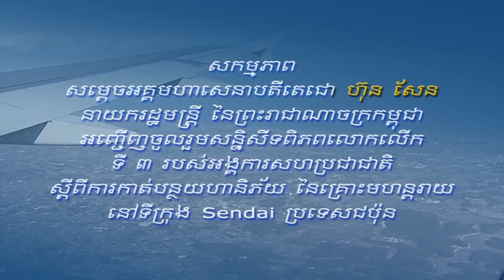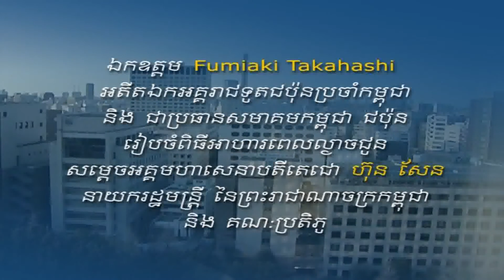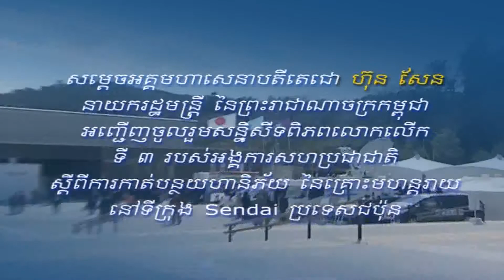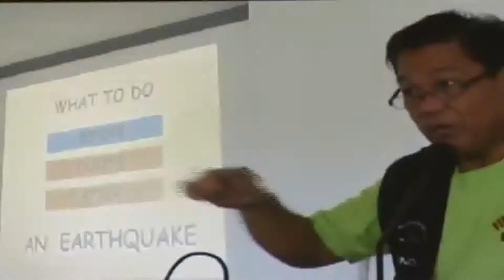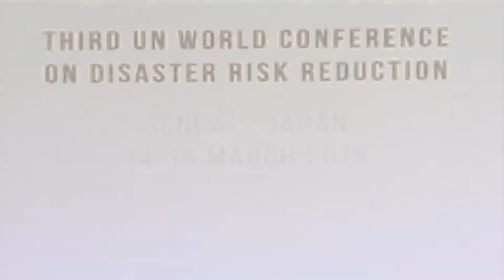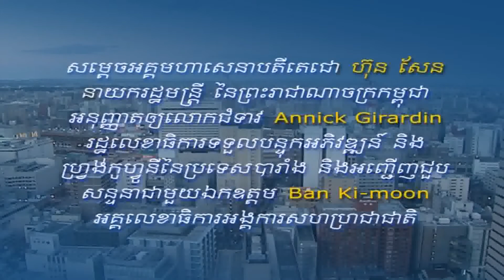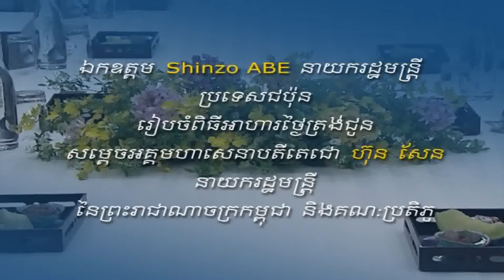Hun Sen, Prime Minister 14to16 March 2015 in cents Dai Japan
សកម្មភាពគណ:ប្រតិភូជាន់ខ្ពស់រាជរដ្ឋាភិបាលកម្ពុជា ដឹកនាំដោយសម្តេចអគ្គមហាសេនាបតីតេជោ ហ៊ុន សែន នាយករដ្ឋមន្រ្តី នៃព្រះរាជាណាចក្រកម្ពុជា អញ្ញើញទៅកាន់ប្រទេសជប៉ុន ដើម្បីចូលរួមសន្និសីទពិភពលោកលើកទី៣ របស់ អង្គការសហប្រជាជាតិស្តីពីការកាត់បន្ថយហានិភ័យ នៃគ្រោះមហន្តរាយ ពីថ្ងៃ១៤-១៦មីនា នៅទីក្រុងសេនដាយ ប្រទេសជប៉ុន។
Activity accounting: Delegates senior Royal Government of Cambodia led by Samdech Techo Hun Sen, Prime Minister of the Kingdom of Cambodia invited to Japan to attend the World Conference 3rd UN on reducing the risk of disasters on 14 16 March 2015 in New cents Dai Japan.